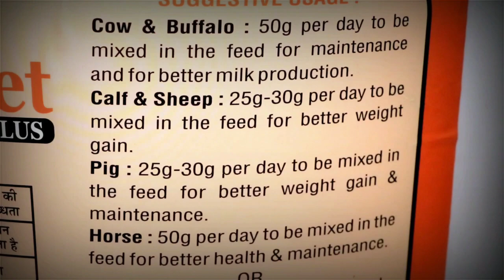रानी झोटी बजरंगी बुल लिजवाना की बेटी / बाला जी डेयरी फॉर्म, लिजवाना खूर्द, अनिल जींद 8529006600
DAIRY FARM PHON NO. -
"Maximum Care For Animal & Environment, Animal Health & Our Health."

Pregnent Animal Growth Udder Performance in Last 2 month Vitamin Suppliment Tonic
UDDERGARD all vitamin combination
Avilable on Flipkart

India's Best Cattle Minerals Mixture
NutriDiet Puls In Avilable of Flipkart

Sponser By Video :- Animax Health Care Pvt Ltd ( LDM + NUTRI DIET COMPANY )
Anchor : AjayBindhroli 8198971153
Editing : Jasbir Malik 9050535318 (whatsaap)
Camera Men : Jasbir Malik 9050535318
Camera : Canon 80 D

TOP VIDEO OUR YOU TUBE CHANNEL
M.A PASS HUSBAND AND WIFE DAIRY FARM MATTAN